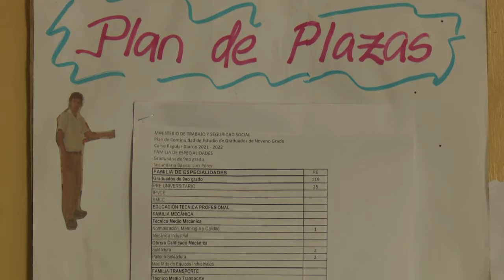Avanza proceso de continuidad de estudio en alumnos de 9no grado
Los más de mil alumnos que concluirán el noveno grado tienen garantizada en Cienfuegos su continuidad de estudios en las enseñanzas politécnica y preuniversitaria, luego de la pausa que impuso la COVID-19 a las clases presenciales.